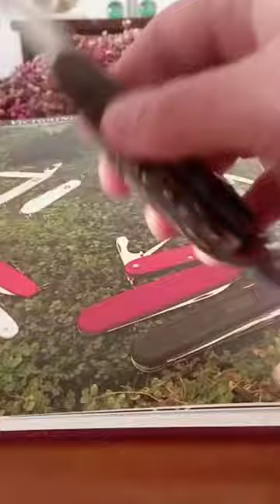Victorinox Spartan con Ciervo por Juan Manuel Borrero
Para una revisión completa de la Victorinox Spartan y sus variantes